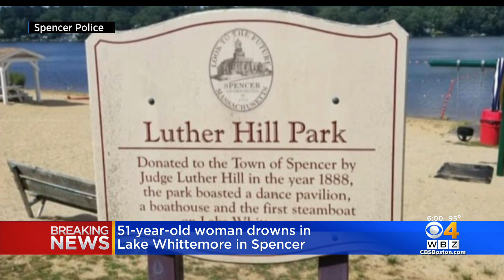Missing woman found dead in Lake Whittemore at Luther Hill Park in Spencer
A woman was found dead Saturday afternoon in Spencer after her body was floating in a lake.